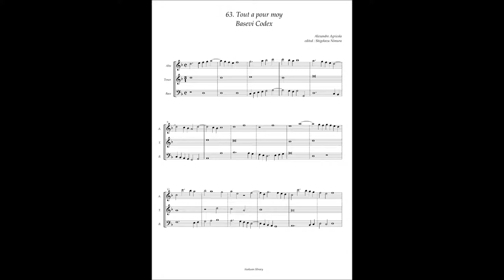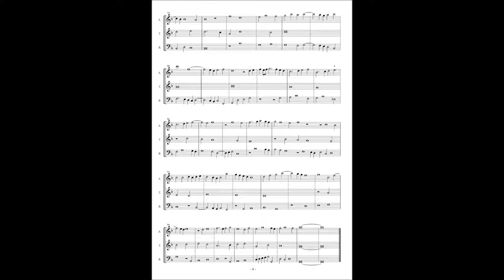Basevi Codex, (63) Alexander Agricola "Tout a pour moy"